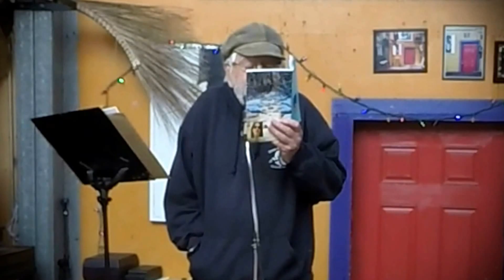THE HOUSEBROKEN PHILOSOPHER - *An Old Man Catches His Train* - Live@Cafe Mundo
Book reading of Mark Kuykendall's " THE HOUSEBROKEN PHILOSOPHER" -- Contact pupuwapu@ gmail.com for copies.
*An Old Man Catches His Train* -
Live@Cafe Mundo
Newport, Oregon
May 9, 2015 - written by Mark Kuykendall
Reader. Edward van Aelstyn
Written and Published by. Mark Allen Kuykendall